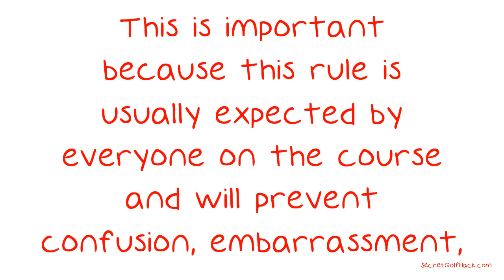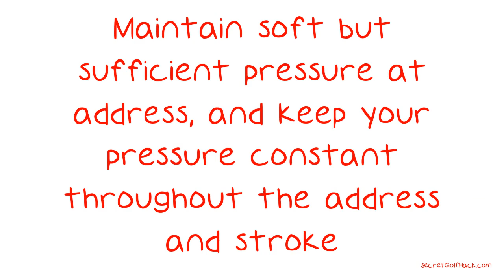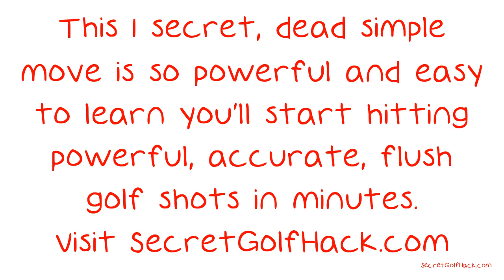Looking For Information About Golf?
Looking For Information About Golf? Check The Video Below. It might not be one of the top four sports like baseball, basketball, football or hockey, but the sport of golf is starting to really gain some recognition in the realm of popular culture. If you're new to the sport or simply need some tips to improve your game, take a few minutes to check out this video. A helpful tip when it comes to golf is to make sure that you adhere to the rule stating that the furthest away from the hole shoots next.